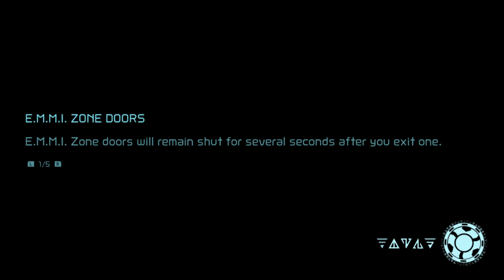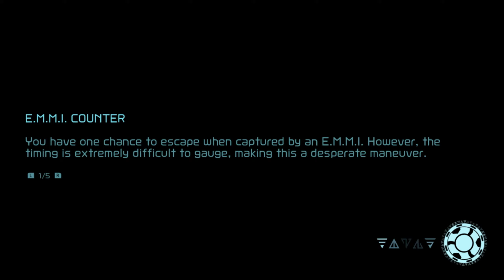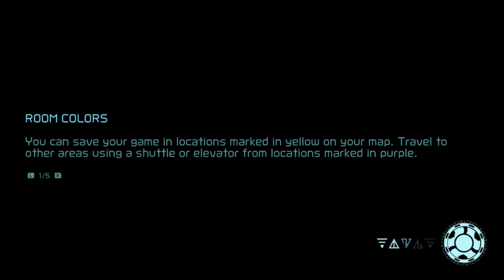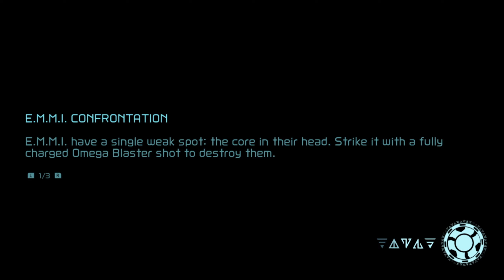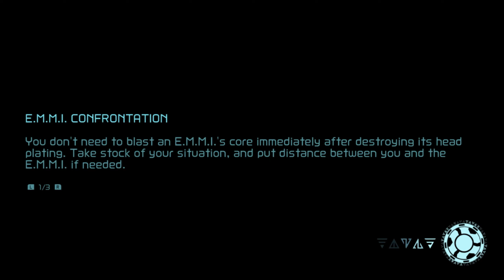Flash Shifting in Burenia | Ep.7 | Metroid Dread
Also also, I stream now! (in fact this was a streamed series!)  if you join the discord you can get notifications when i go live or you can follow me directly!

A new Samus amiibo™ figure featuring her suit from Metroid Dread and an E.M.M.I. amiibo figure are available in a 2-pack set. Scan the Samus amiibo for an extra energy tank to increase your health by 100; additionally, the Samus amiibo can be tapped again to receive health once per day. The E.M.M.I. amiibo grants Samus a Missile Plus tank, increasing her missile capacity by 10; additionally, the E.M.M.I. amiibo can be tapped again to replenish some missiles once per day.